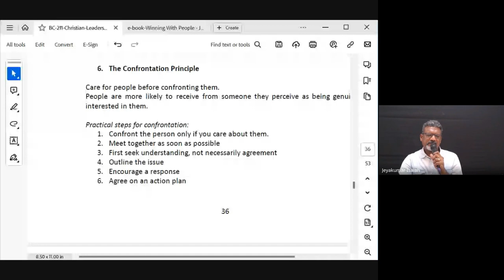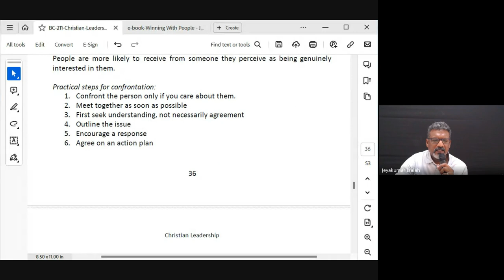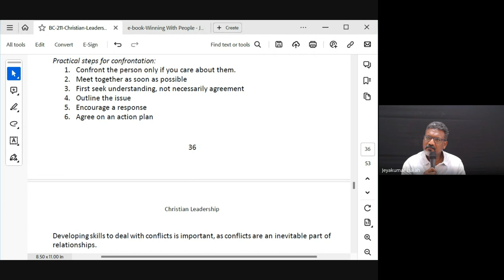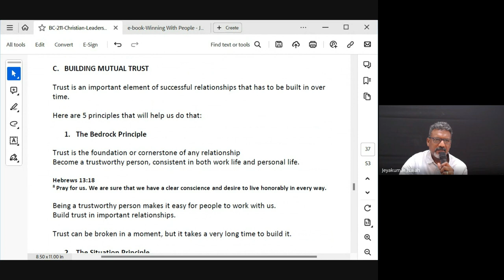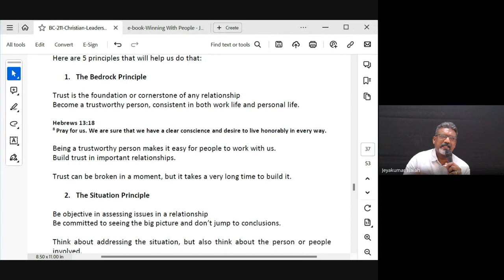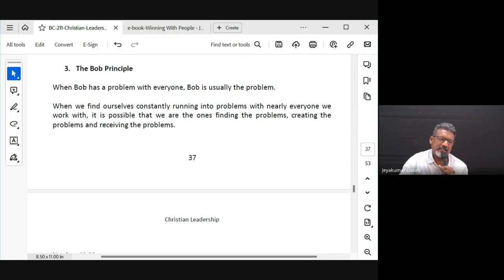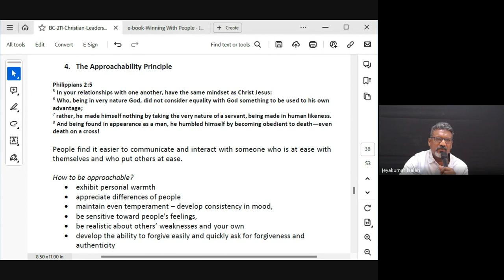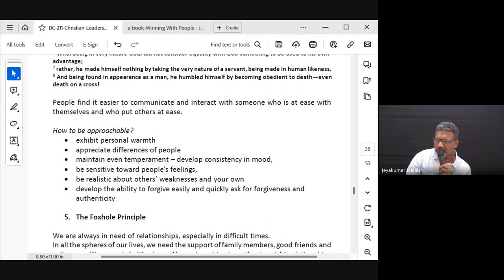Christian Leadership | Lecture 13: BC211-CL-20240307